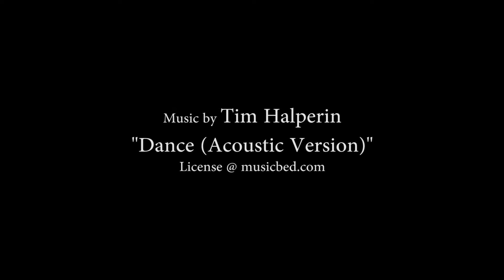Mackenzie & Mason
Officiant(s): Rev. Kyle Gatlin & Dr. Sterling Boykin
Caterer: Faye Jacobs with Pans and Petals
Floral: Rachel Barentine
Wedding Cake: Publix on 84
Groom's Cake: Victoria Smith
Striped Linens & Bistro Tables: David Parker
Black Linens: Marty Rushing
Photographer: Art Solomon Photography
Ceremony Musicians: John Mark Wilson & Lee Ann Boykin
Cermony Venue: Covenant United Methodist Church
Ceremony Coordinator: Gaye Choat
Reception Venue: Stokes Activity Barn at Landmark Park
Reception Coordinator: Kathy Glisson
Reception Tent: Jeff Davis with Sourthern Tent Rentals
Invitations and Programs: Kerri Blankenship with Press Craft Printing Company in Ozark
Floral Logo: Bronwyn Hanahan Art
Band: 4 Barrel Funk from Mobile
DJ: Dave Guiler, Premier Entertainment Group
Limousine Service/Party Bus: Bay Limousine
Hair and Make Up: Jette Stewart Cosmetology, Madi Blair, Trou Salon
Brides Dress: Bliss in Fairhope
Reherasal Venue: The Depot off Main
Rehearsal Catering: Shann Mann
Rehearsal Music: Ben Norris